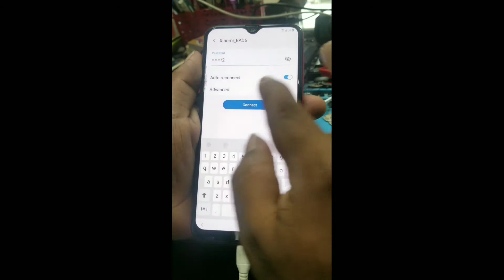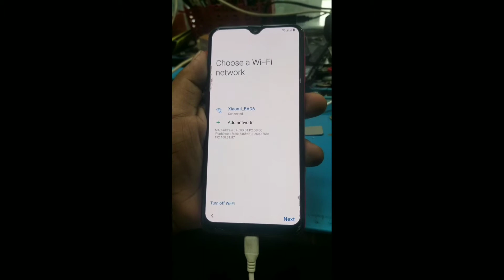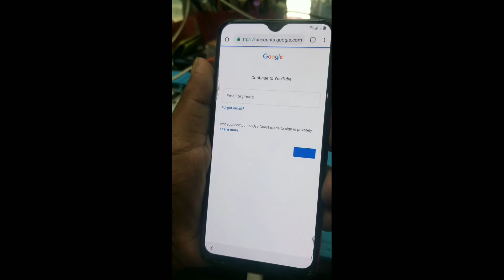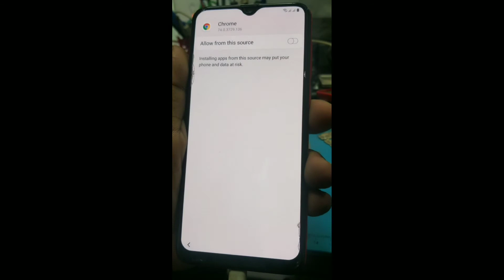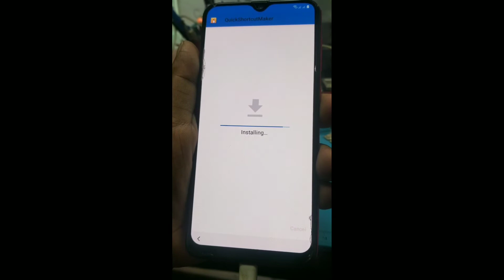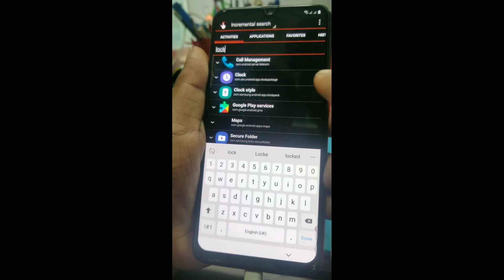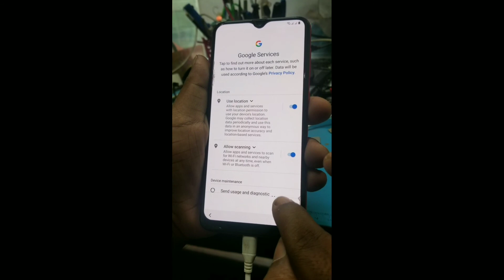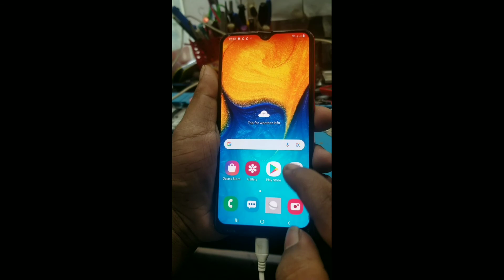Samsung A20 Frp Bypass Android 9.10 | Samsung A20/A30/A50 Google Account Bypass Solution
Samsung A20 Frp Bypass Android 9.10 | Samsung A20/A30/A50 Google Account Bypass Solution Easy And Simple Solution -
Ma Mobile Repairing Center (SB)